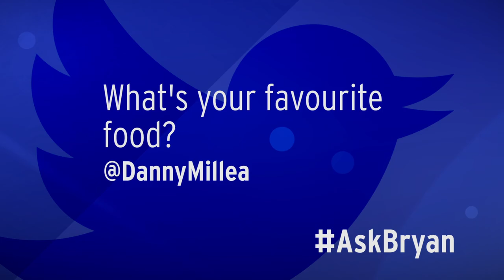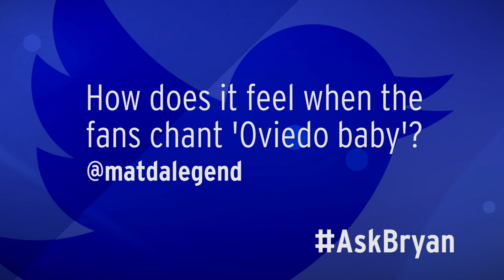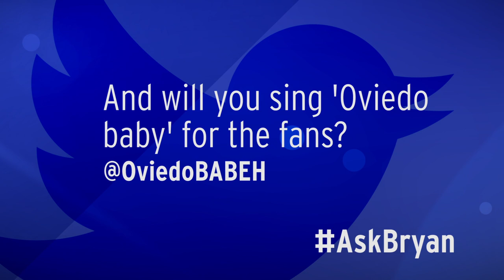Oviedo Answers Fan Questions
Bryan Oviedo responds to questions asked by supporters on social media.